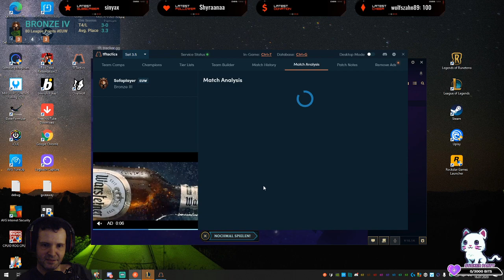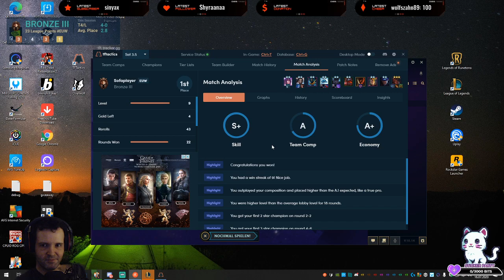Bestes Ergebnis in TFT und dann noch Platz 1 !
Bestes Ergebnis von mir, nicht tot zu bekommen, bis auf 1 mal ;)

Translated titles:
¡El mejor resultado en TFT y luego el 1er lugar!

Meilleur résultat en TFT puis 1ère place!

Best result in TFT and then 1st place!

Miglior risultato in TFT e poi 1 ° posto!

Лучший результат в TFT и 1-е место!